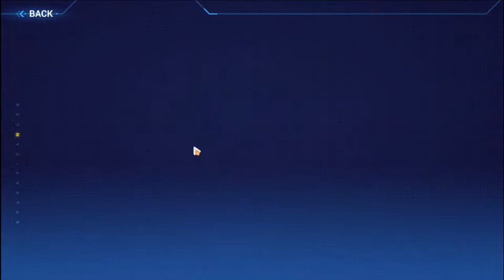Honkai Impact 3rd Arc: Light Bound [Special Investigations 18 and 19]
*Arc: Light Bound Special Investigations [18 and 19]*
Special Investigations 18 [Martial Art III] 00:00
Special Investigations 19 [Kasumi in the Night] 01:51

*Arc: Light Bound [Chests, Bosses, and Special Investigations]*